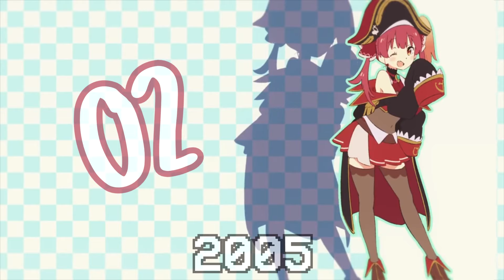Anime OP Quiz (BY YEAR) #1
I got really excited about making this quiz lol. It's a fun format for me so I'm gonna do more AND I'm working on a vidya game version too.